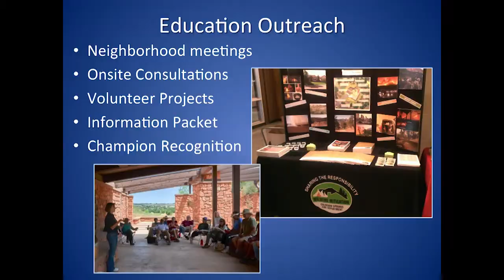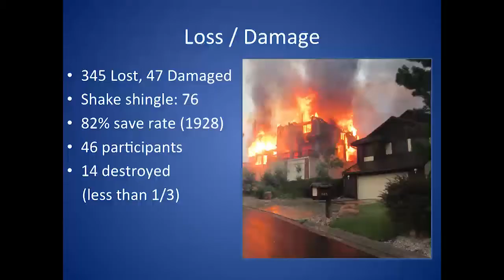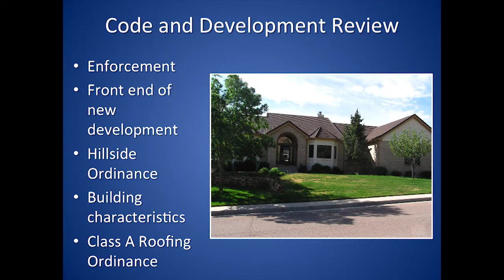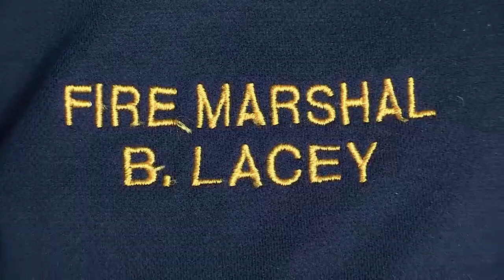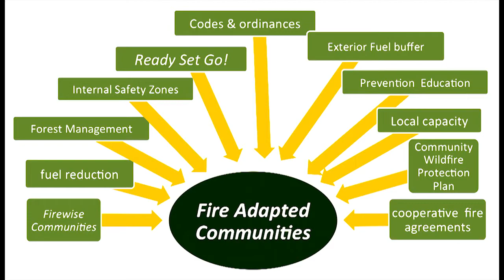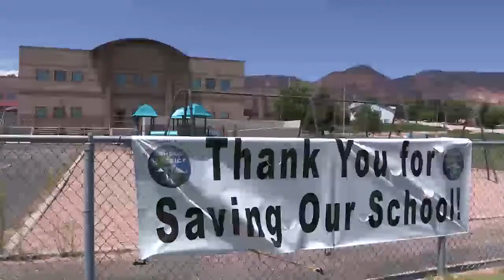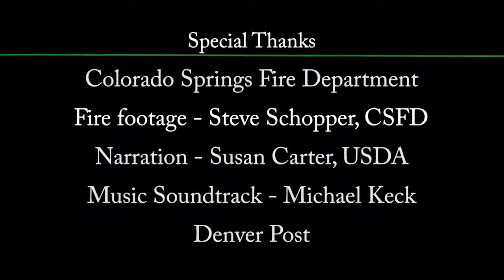FAC Fire Mitigation in Colorado Springs and 2012 Waldo Fire